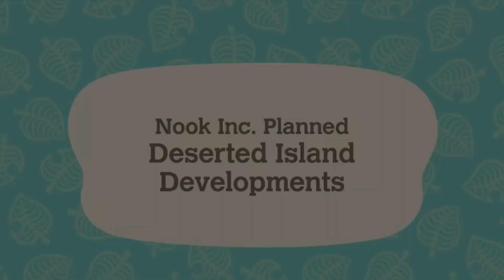Professor Pro Channel Update (3/8/20)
Pretty much a Professor Pro Direct Mini.